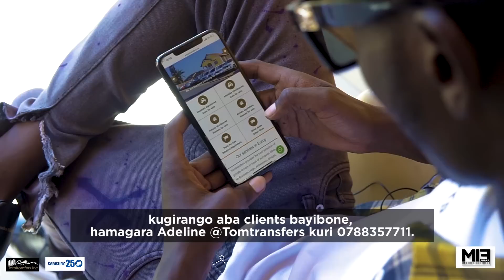Ikirara Rwamatindiri Cyivuye Gereza Nari Ndi kumwe Na Ndimbati🙆Arabatashya,Bashatse kunsambanya